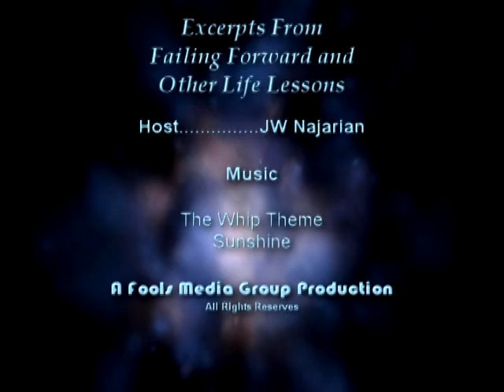Gary W Goldstein - Failing Forward and other Life Lessons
Gary W. Goldstein worked in the music business, was a lawyer and produced such movies as Pretty Women, Under Siege and Mothman Prophecies.

Gary tells the story about his success and the failures that led him there.